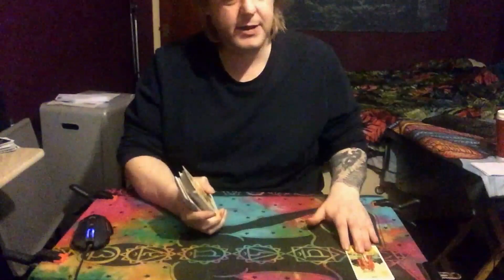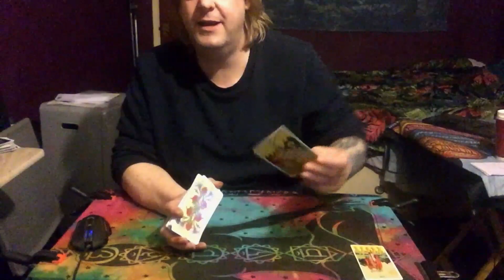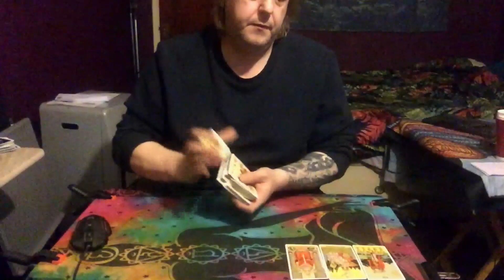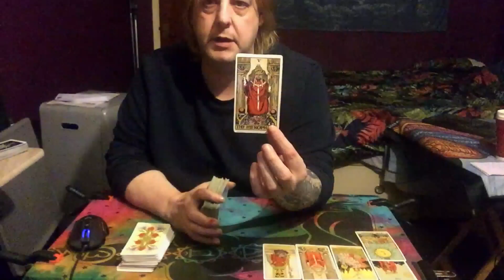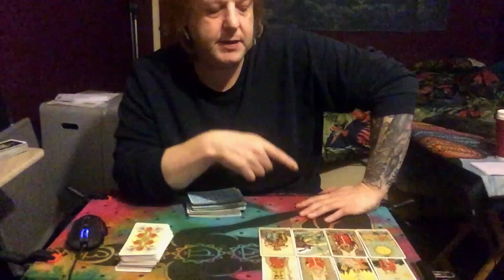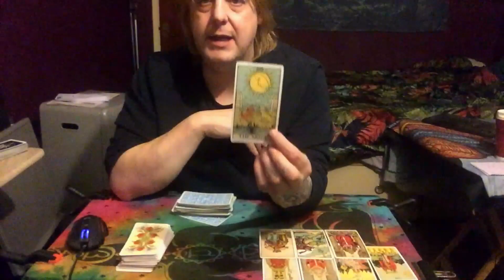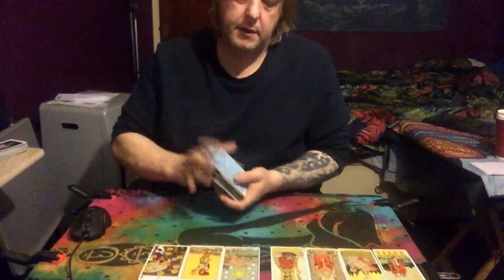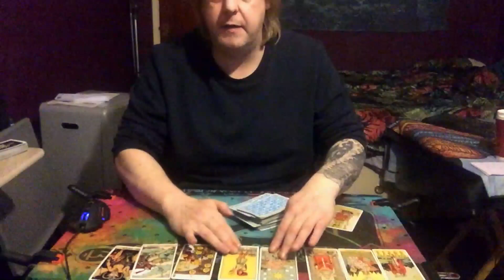TAURUS FEBRUARY 2021 TAROT - THE PAST GETS THINGS MIXED UP WITH THE FUTURE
Taurus February 2021 tarot reading
(PLEASE DOWNLOAD THE PATRON APP AFTER YOU HAVE JOINED & SIGN IN FROM THERE)